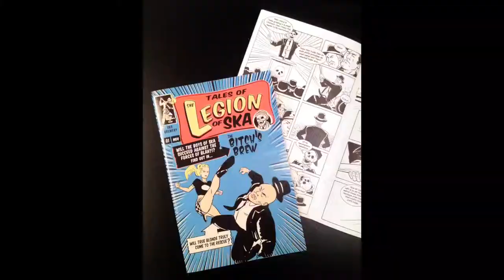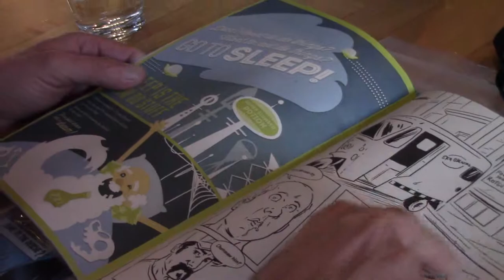ska comic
After almost two decades, Ska Brewing releases volume 1 of a much anticipated comic.